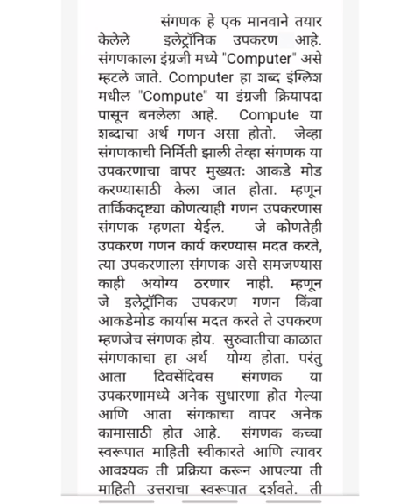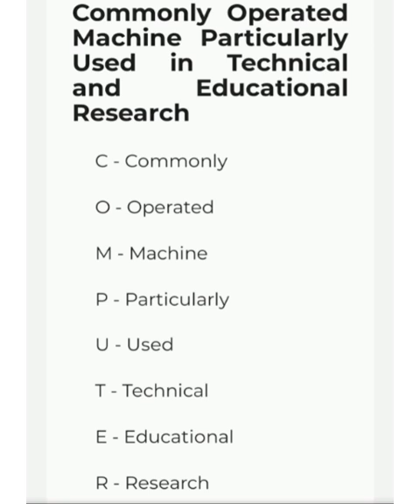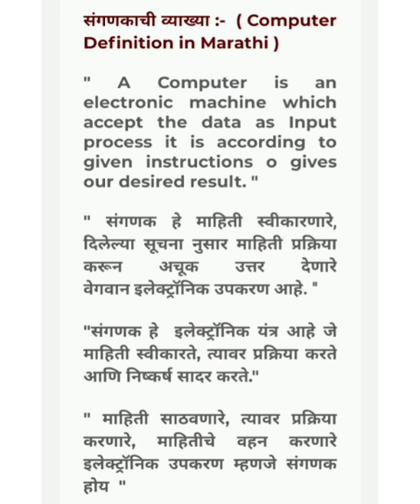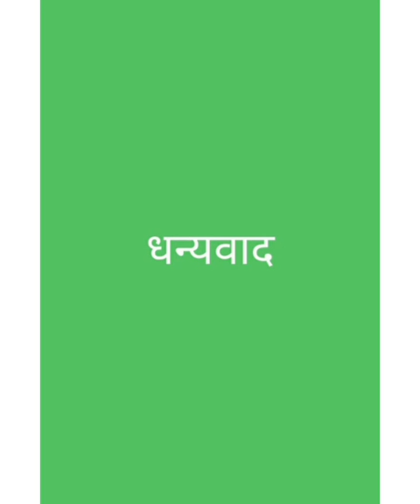विषय-संगणक,इ-८ वी अ,ब ,घटक-संगणक ओळख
वनाझ परिवार विदया मंदिर उच्च प्राथमिक विभाग आँनलाईन शाळा